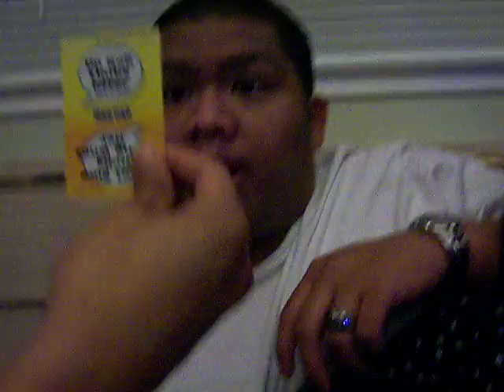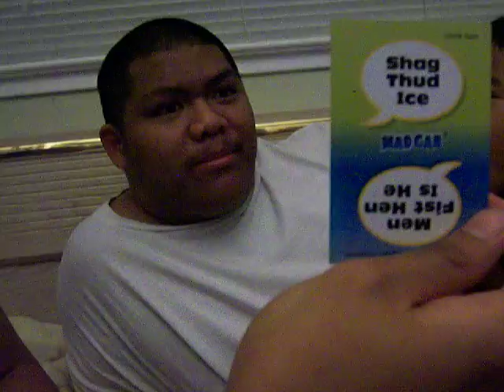Rogene Mad Gabs for 2MINUTES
Rogene tries to play Mad Gab..